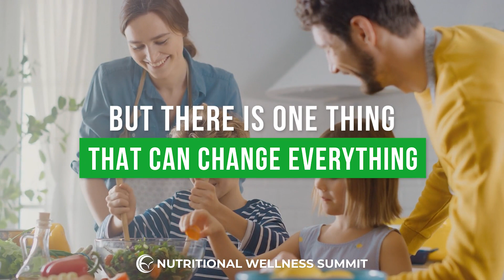Nutritional Wellness Summit Video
Join me and 78 World Class Health & Nutrition Experts as we Reveal How to Use Food to Prevent & Reverse Chronic Illness & Disease, Live Longer & With Greater Health & Wellbeing!